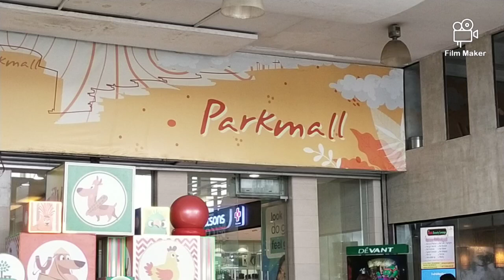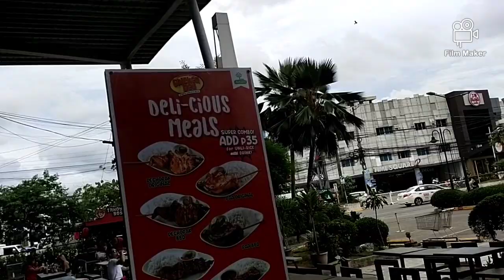PARKMALL MANDAUE WALKING TOUR.